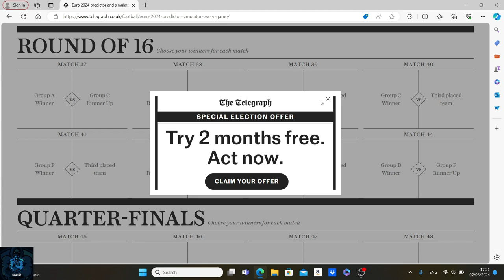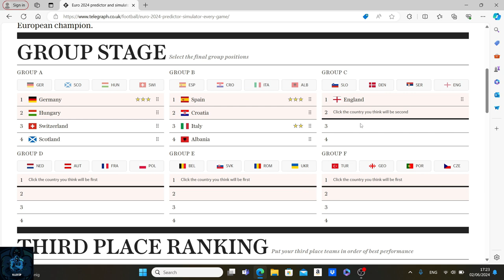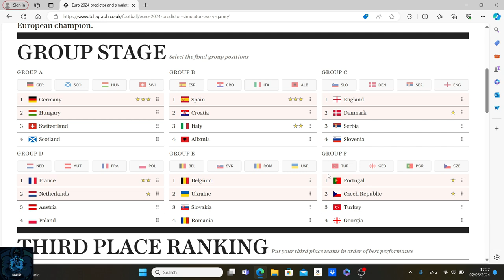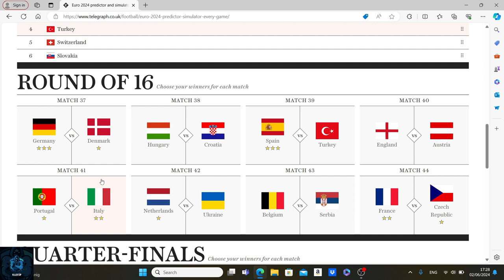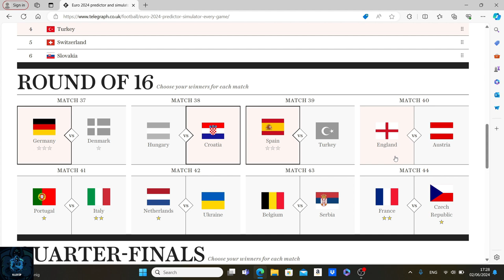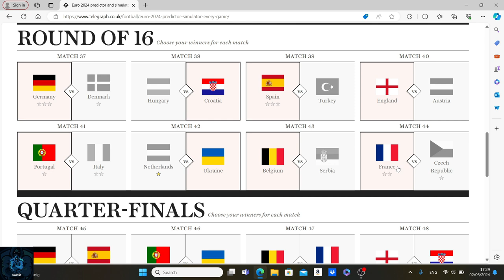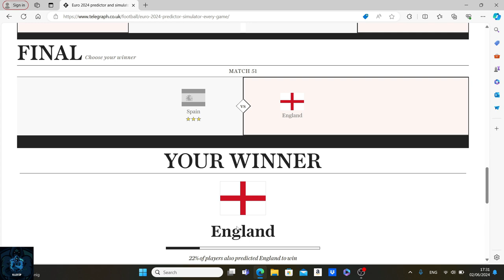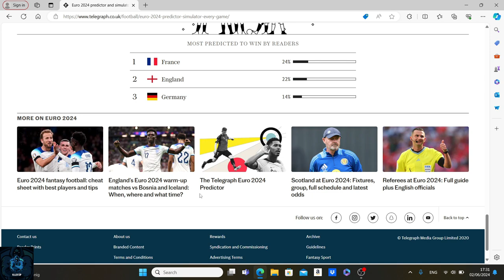Meine EM Prediction mit Patno